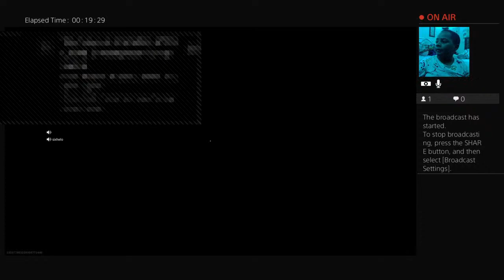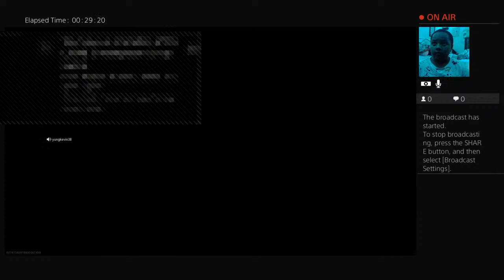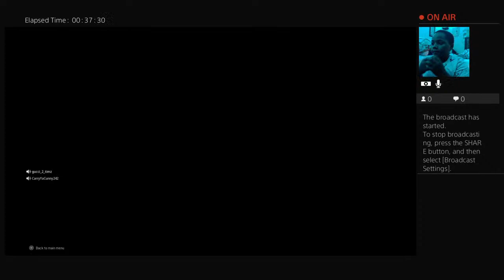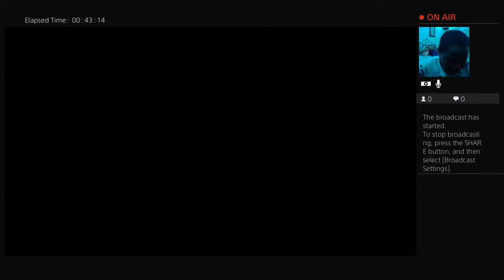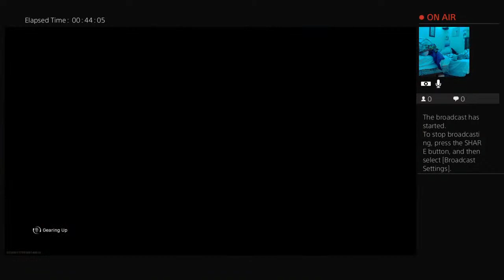gucci_2_timz's Live PS4 Broadcast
Nightmares are black my soul is dark wherr am i